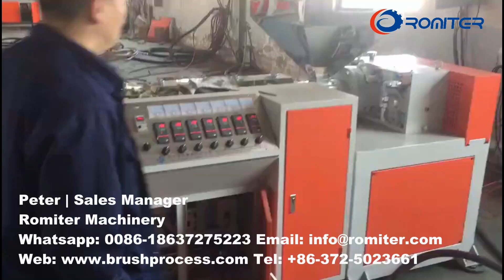Tube en plastique automatique de brosse de rouleau faisant la machine~1